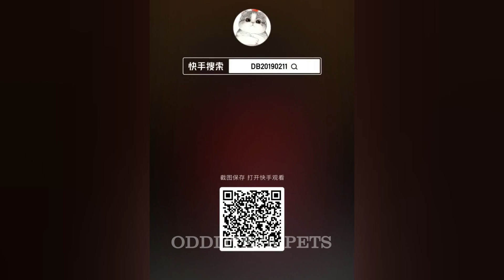New Funny Animals 2024 🤑 Funniest Dogs and Cats 😻🐶